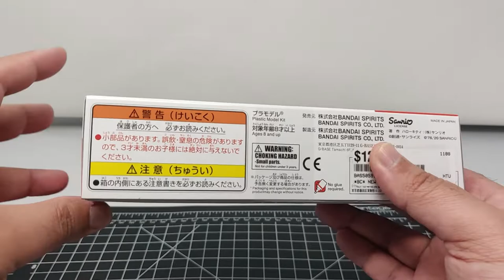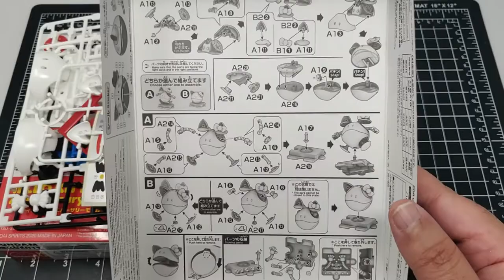Build With Me! Hello Kitty x Haro (Anniversary Model)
Welcome to our fourth installment of our "Build With Me Series"! My name is Kris and I am the host of the Pandas on Gunboats Podcast. In addition to hosting a podcast, I am also a lover of all things Gundam, Gunpla, and model kits.

Join me as I re-enter this hobby, and build this Hello Kitty x Haro (Anniversary model)!

If you are interested in hearing the podcast, just search for "The Pandas on Gunboats Podcast", anywhere fine podcasts are distributed.

Model Kit - Bandai - Hello Kitty x Haro (Anniversary model)
Store Purchased From - Hobby Town USA